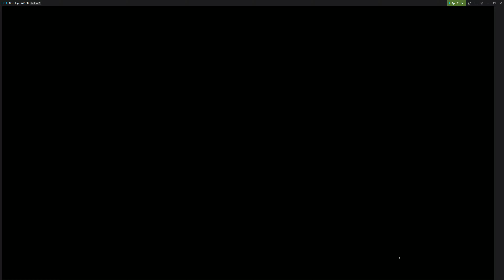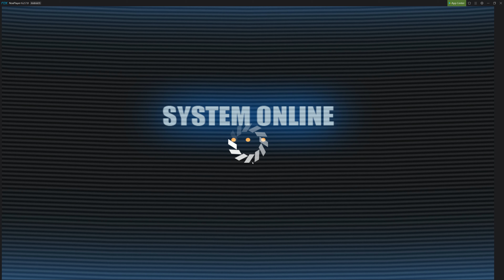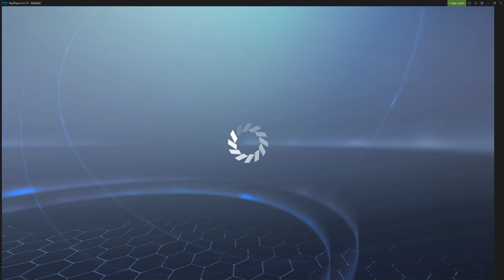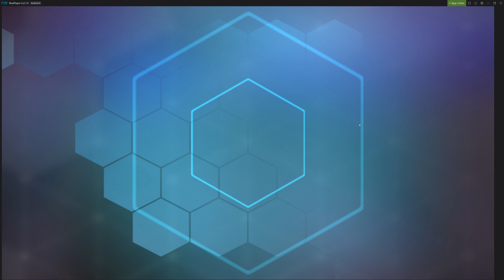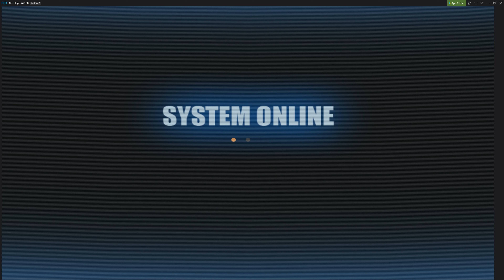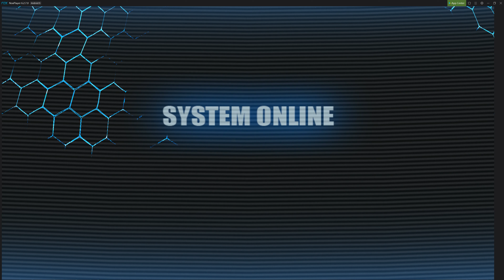라스트 오리진 #8 페로 찾다 지친 몸을 이끌고 3-7B, 2-1EX~2-4EX 뚫기! 포츈 누나의 참치캔 만들기 대작전? / 상급 스킬 던전 첫 경험. 여기도 트릭스터야?!